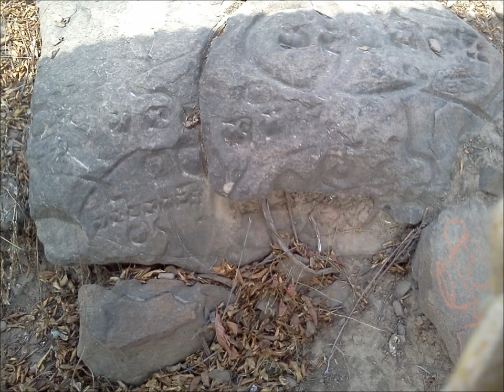Hand made Arts and murti making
Documentry Project Award winner, madhav rao syndhiya, making of murti , hand made arts and crafts